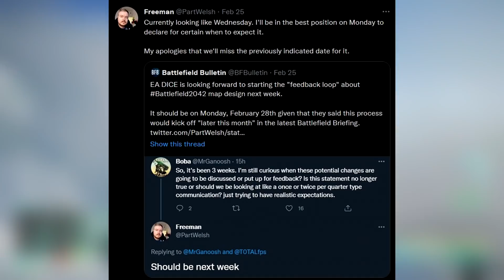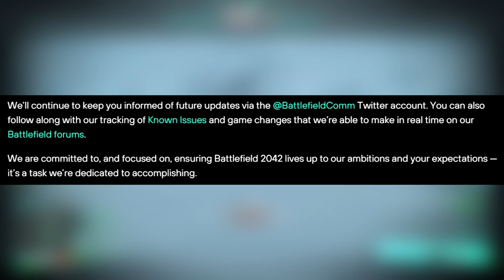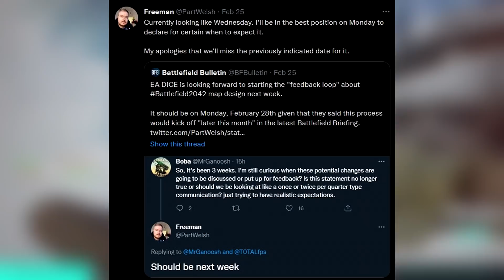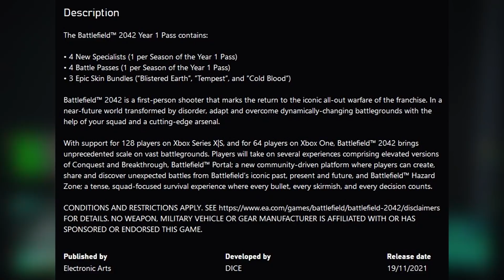Battlefield 2042 New Content CANCELLED? Battlefield 2042 NEWS Update Delayed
Battlefield 2042 New Content CANCELLED? Battlefield 2042 NEWS Update Delayed. In this video we are talking about a new delay that's recently come about for Battlefield 2042 and it's one they kept very quiet. That delay is regarding the feedback loop where they will provide news about updates and new content coming to Battlefield 2042. That's where things get really juicy, EA have said that Battlefield accounts for 10% of their portfolio which says it's nothing to them so will they really carry on support for the game like they've said or will new content get cancelled, maybe delayed again? Anything is possible with Battlefield 2042, it's been a mess since the very beginning. Let me know your thoughts about Battlefield 2042, the delay of the news update and the possibility of new content being cancelled in the comments below :D